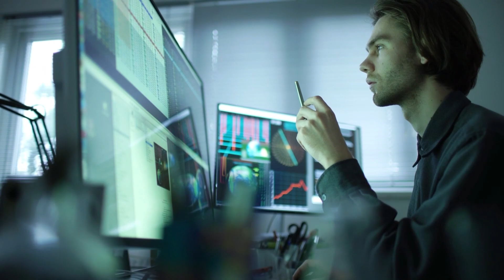Introducing EarthDaily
EarthDaily Everywhere Everyday
The world’s most advanced change detection system finally a reality
Powered by first-of-its-kind earth observation data that unlocks unprecedented market insights